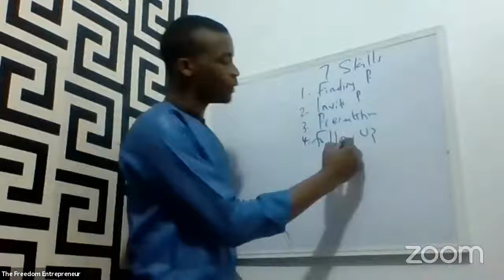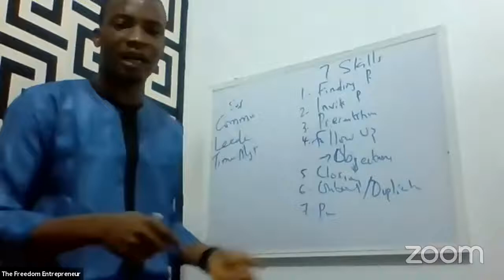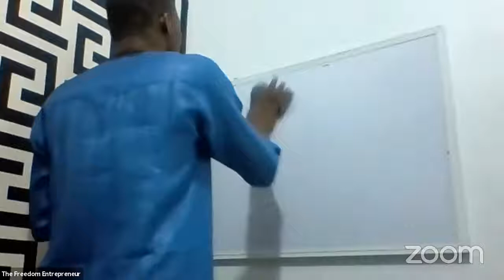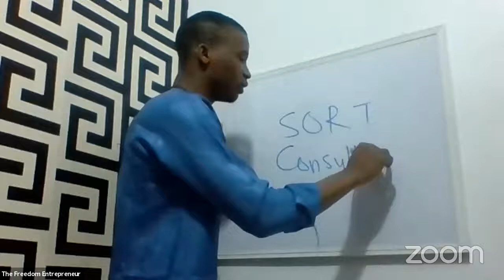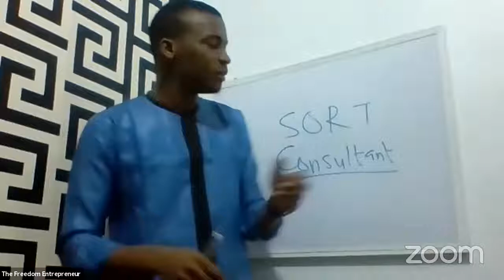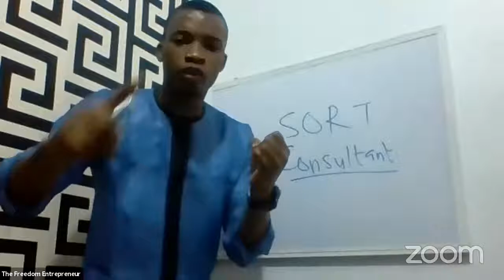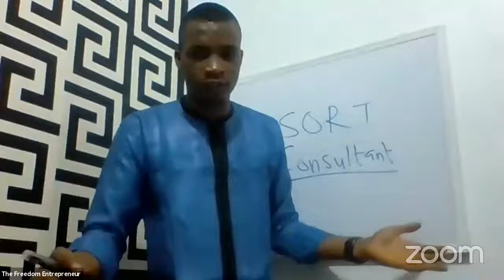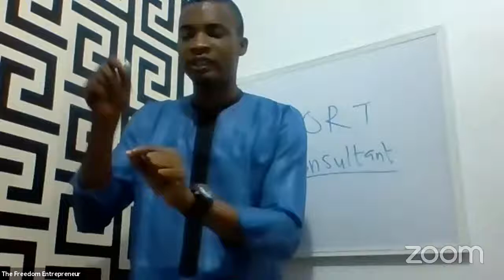Freedomites CELL MEETING